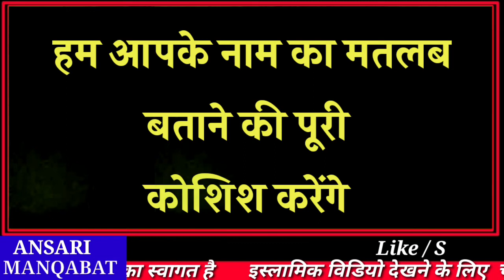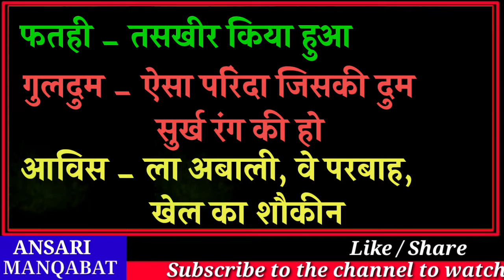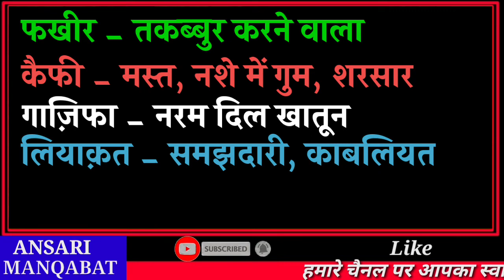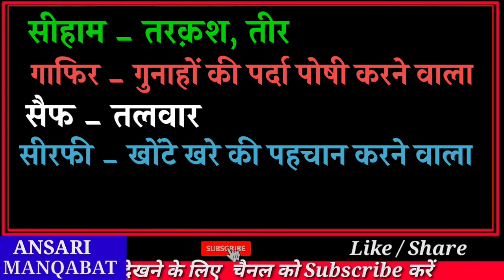Muslim ladkon ke new Naam mayne ke sath / Cute Muslim boys name with meaning in Urdu/ANSARI MANQABAT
dosto aaj ke is video me apko muslim ladko ke 25 khubsurat or modern name bataye gaye hai meaning ke sath yani ki muslim ladko ke nam matlab ke sath bataye gaye hai ap video ko aakhir tak dekhiye or apne dosto me share bhi kar dijiye shukriya apka

Islamic BoysName meaning in Urdu
Muslim Ladkon ke new naam Urdu meinname meaning in urdu
islamic name
top islamic name
boys name,girls name
islamic girls name
islmaic boys name
top girls name
top boys name
famous girl sname
naam ka matlb kya hai

Dosto is video mein bataya hai Muslim ladkon ke trending naam Aur unke mayne Urdu Urdu mein, ummid karta Hun apko ye bahut pasand ayega,

अपने नाम का मतलब जानने के लिए वीडियो में कॉमेंट कर दीजिए इंशा अल्लाह हम पूरी कोशिस करेंगे आपके नाम का मतलब बताने की।

वीडियो को अपने दोस्तों तक शेयर करना न भूलें
शुक्रिया।।।

┄┅═❁YOUR QUERIES❁═┅┄
Muslim ladka ke naam
Islamic Boys Name Starting with A
A se Muslim ladko ke naam
Muslim Ladkon ke naam urdu mein
Muslim ladka naam Urdu A se
A से शुरू होने वाले मुस्लिम लड़कों के नाम और उनके मायने उर्दू में
Islamic boys name starting
Muslim boys name
Islamic naam ladka
A se ladkon ke naam
Ladka naam
A से शुरू होने वाले मुस्लिम लड़कों के खूबसूरत नाम

┄┅═❁𝐓𝐫𝐞𝐧𝐝𝐢𝐧𝐠 𝐕𝐢𝐝𝐞𝐨𝐬❁═┅┄

Instagram.com/ansarimanqabat